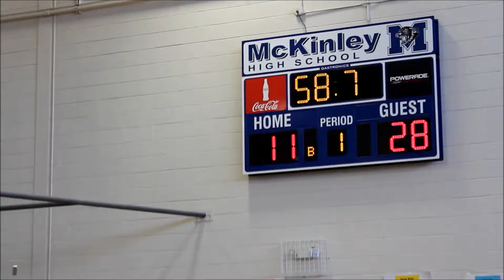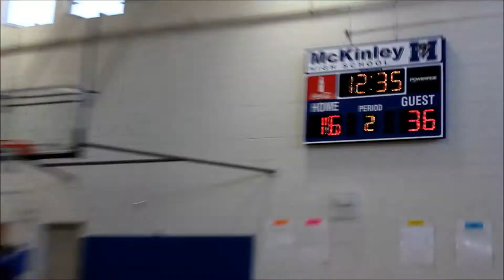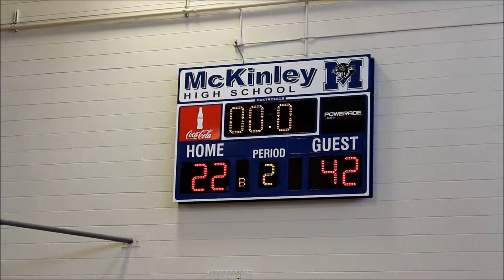6th Grade Game 3 29 No Sound